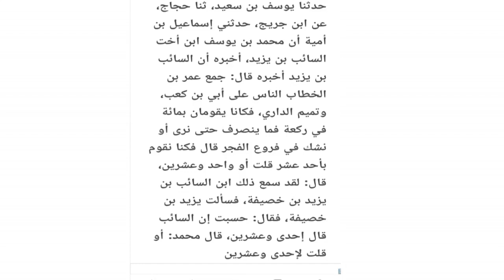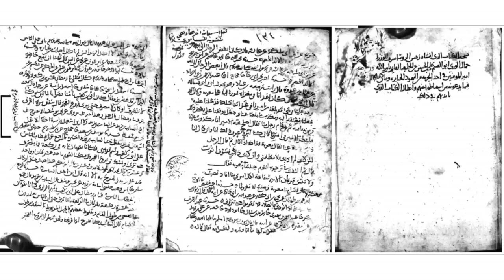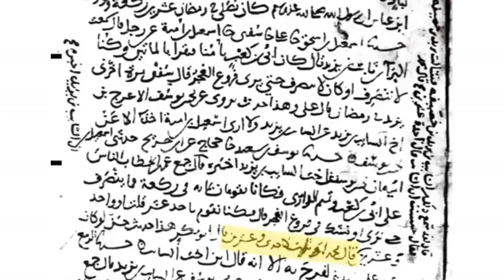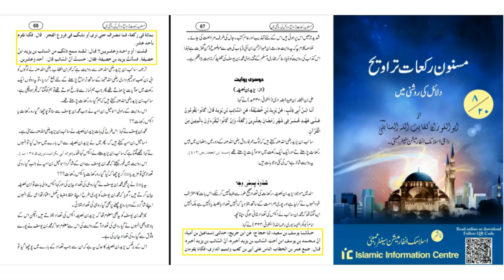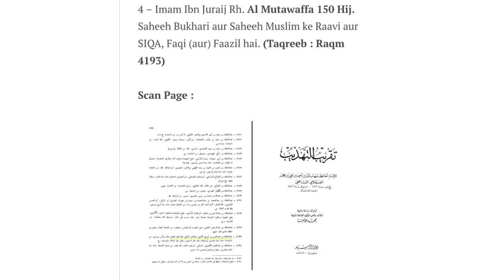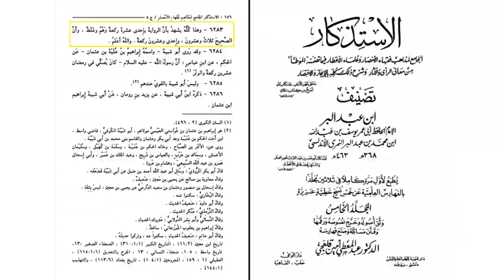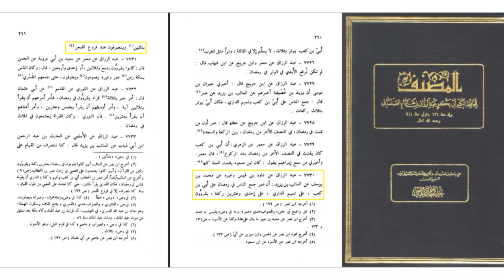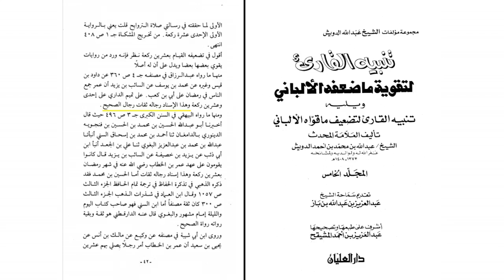Mauta Imam Malik Se 8 Rakat Taraweeh ka Tehqiqi Jaiza_Syed Jabir Aamiri 2021